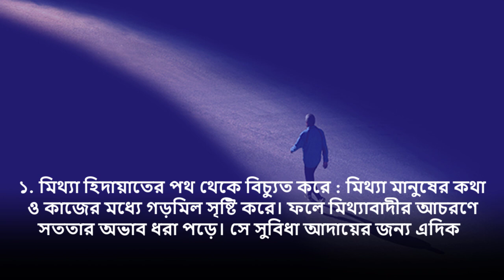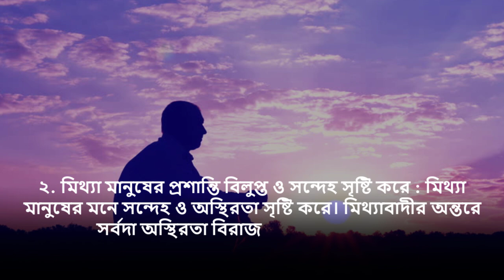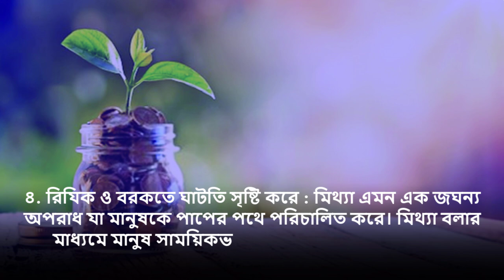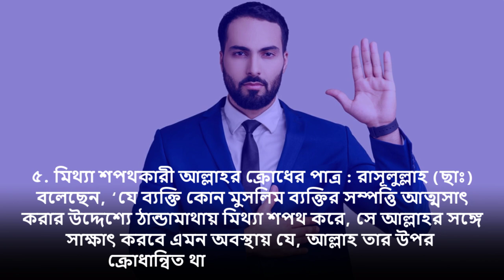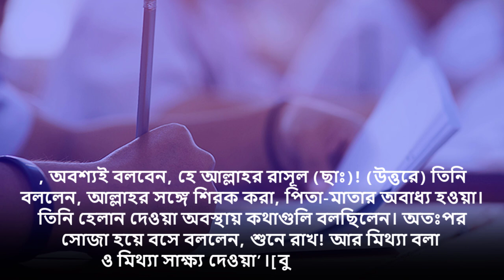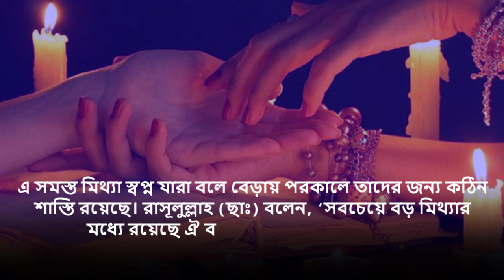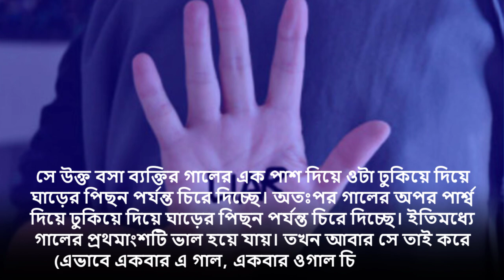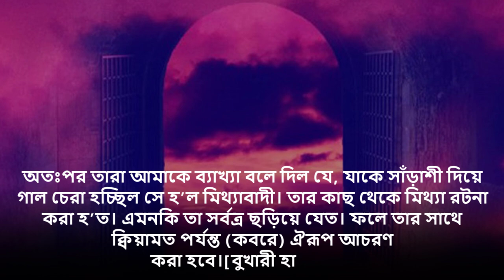মিথ্যাবাদীকে দুনিয়াতেই যে শাস্তিগুলো দেওয়া হবে |The punishments will be given to liars in the world!